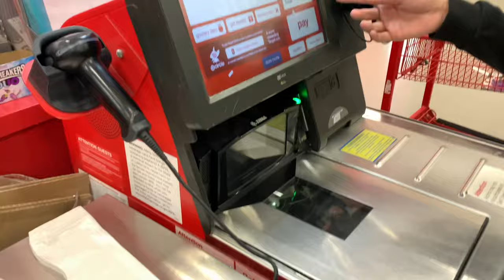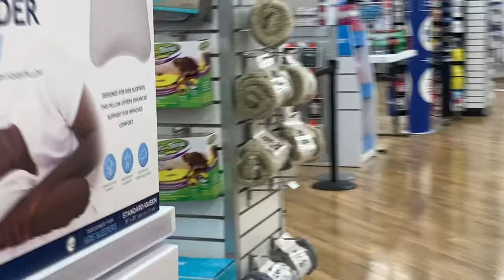Messing around @ mission valley